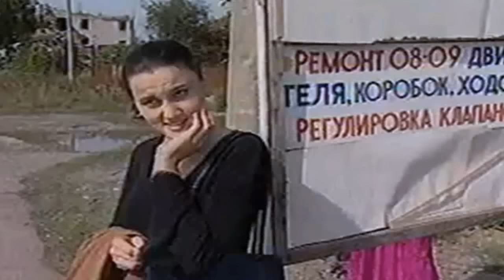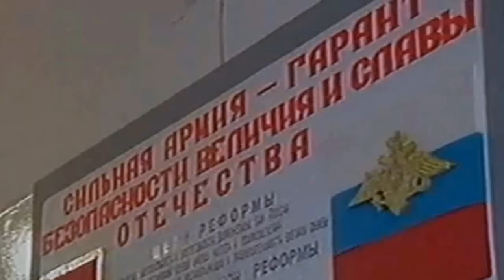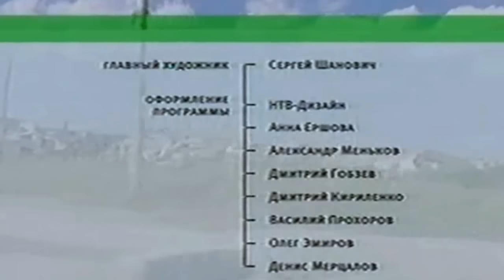Чечня - Контрабасы - Сашка 'Буча'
В рамках  документального проекта НТВ
"Профессия репортер", выпуск:"Чечня - Контрабасы", (2001)